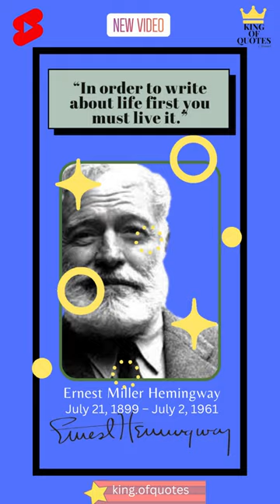King Of Quotes : Ernest Miller Hemingway,American novelist,short-story writer,and journalist#shorts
"Untuk menulis tentang kehidupan, Anda harus menjalaninya terlebih dahulu."

This channel is a collection of quotes from people who made a difference in the world and religion

channel ini adalah kumpulan kutipan dari orang-orang yang membuat perubahan pada dunia dan agama

William W. Purkey
quotes status